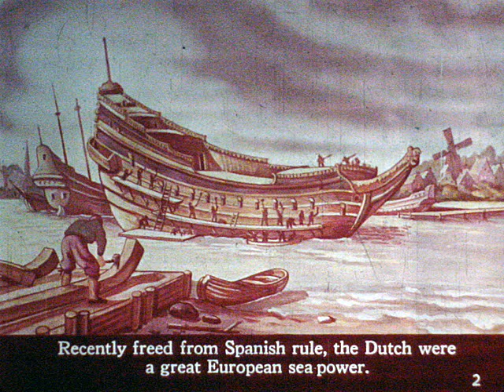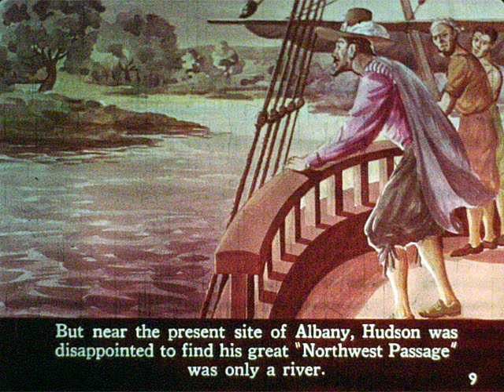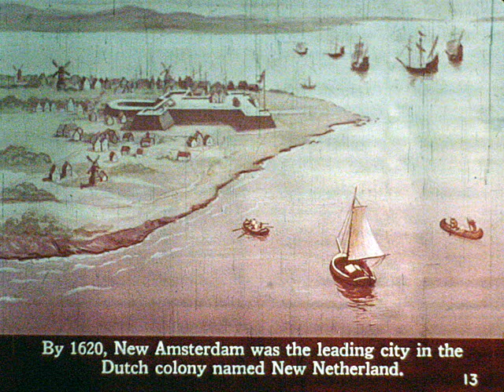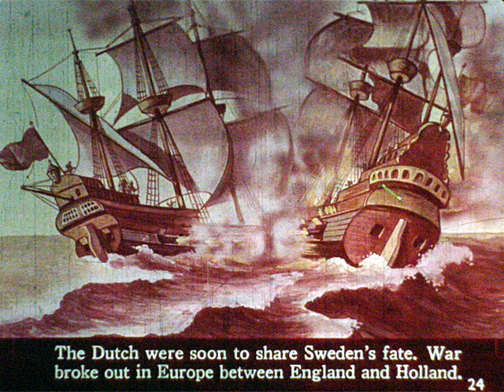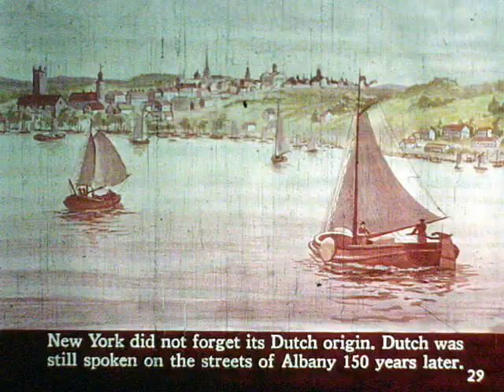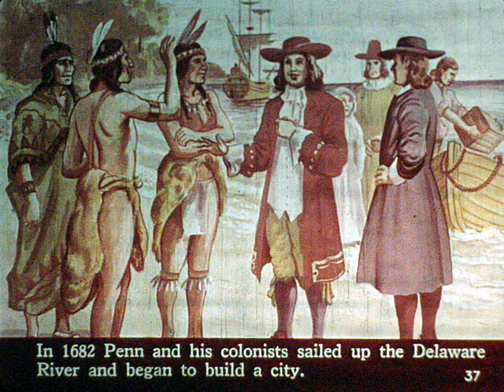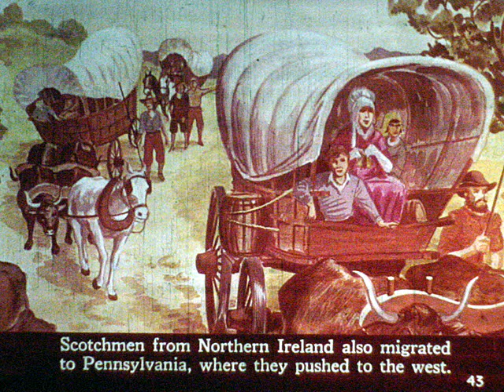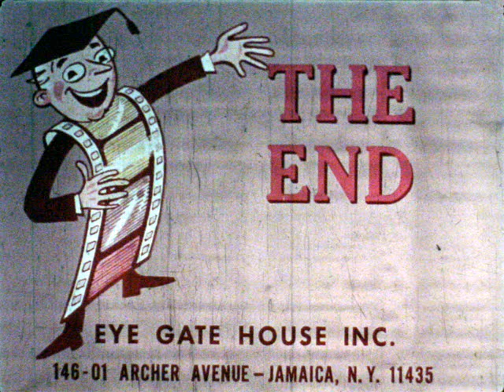Colonial America: Establishing the Middle Colonies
Adapted from an old EyeGate filmstrip series, "Establishing the Middle Colonies" provides an overview of how, why and by whom the four Middle colonies were founded, as well as information about how the people of those colonies lived.